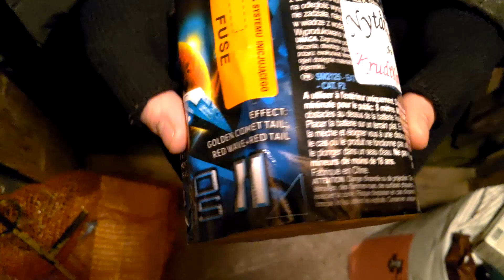JORGE MACRO COSMOS II BATTERI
Meget fint lille batteri. Ret hyggeligt med lidt romerlysskud i starten.
Jorge Macro Cosmos II 10 skud, 20mm med en NEM på 100 gram. God dag :D

Tak til Danish Artz der har lavet både det nye profilbillede og coverbillede!